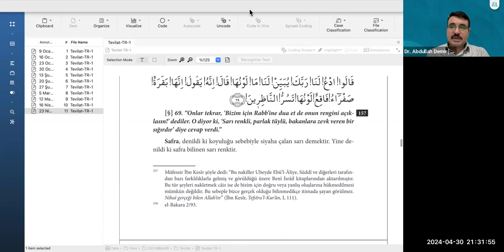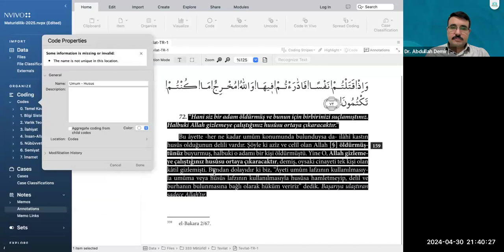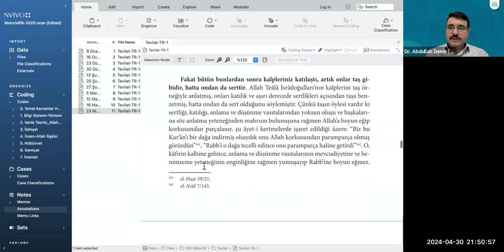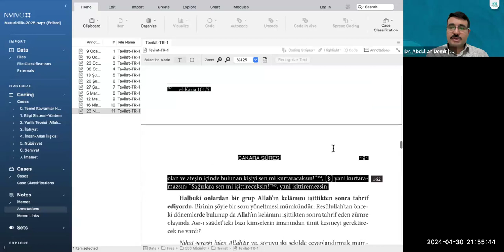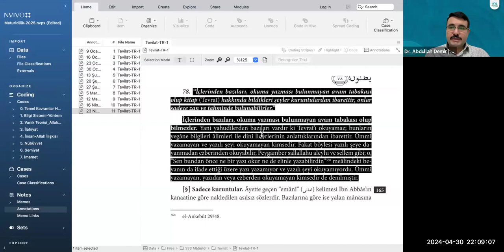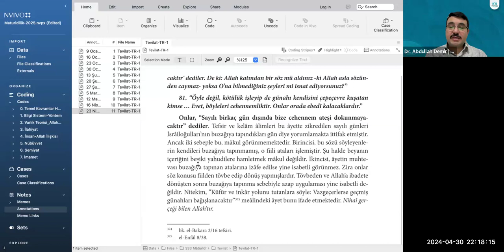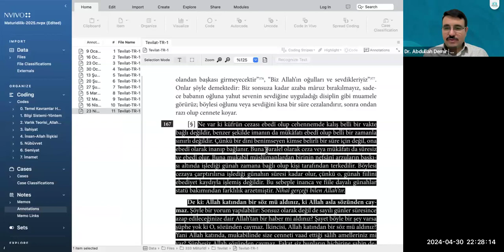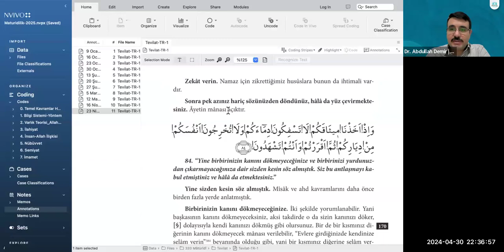12. Te’vîlâtü’l-Kur’ân Tercümesi: Bakara Suresi 68-83. Âyetler (Cilt: 1/185-199)